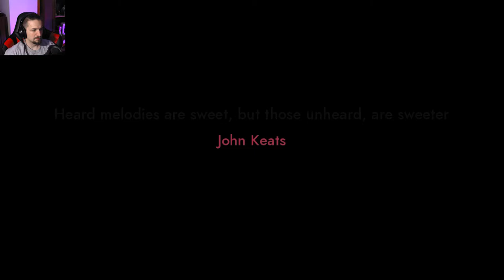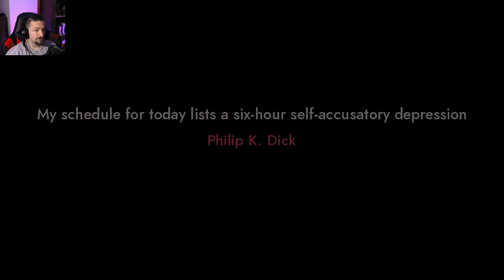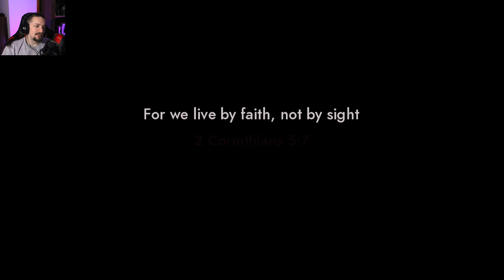Android and Human Relationships? | Synergia #1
Welcome to Synergia! This is a visual novel that explores the concept of humans having relationships with androids set in a cyberpunk universe!